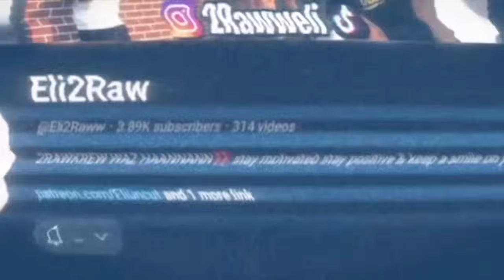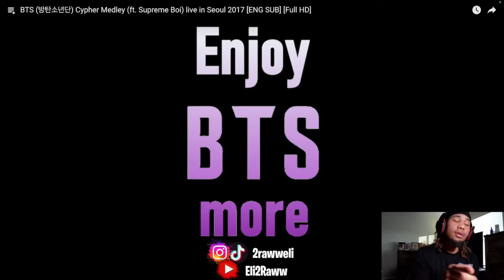NON K-POP FAN DISCOVERS @BTS FOR THE FIRST TIME| CYPHER MEDLEY 2017 (방탄소년단)🤯🔥 *RAW REACTION*